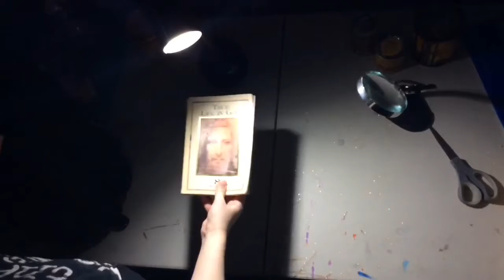The Things They Carried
By: Julie Miller, Mo Sullivan, and Nora Newman